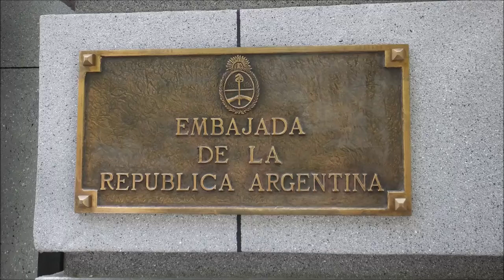# HERMANAS ARGENTINAS, MADRID ESTA CONTIGO!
En la embajada de Argentina en Madrid apoyando a nuestras hermanas Argentinas en lucha por el aborto legal. Tras Cuba y Uruguay hoy la Argentina! con Alba Perez Ciudad, Abogada, Sofia Castañon,  Diputada Unidos Podemos, Carolina Alonso, CC Podemos Madrid, Dolores Amadeo, CC Podemos Madrid, Pepa Curros, SÍ SE PUEDE , Alcobendas, Candelas Monge, SÍ SE PUEDE ALCOBENDAS, Edu Andradas concejal de SÍ SE PUEDE en el ayuntamiento en ALCOBENDAS. Un corto de Uwe Süßmann  2018